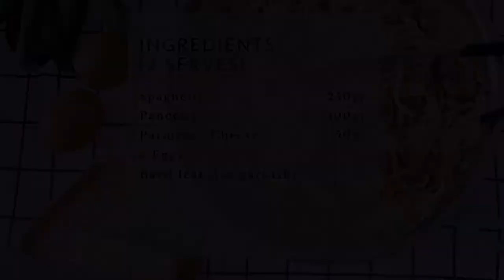Chang’s Homecook Vlog-Carbonara (Mỳ ý Carbonara) (ENG/VIET)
Carbonara is a very traditional and basic pasta dish from Italian cuisine. I made myCarbonara in a traditional way with egg and Parmesan cheese only.The creamy texture is created by emulsifying egg, pancetta, water form starch. It is a quick and easy way to prepare a budget home meal.
Ingredients:
250 Spaghetty
100gr Pancetta
50gr Parmesan cheese
Basil leaf for garnish
Salt, pepper